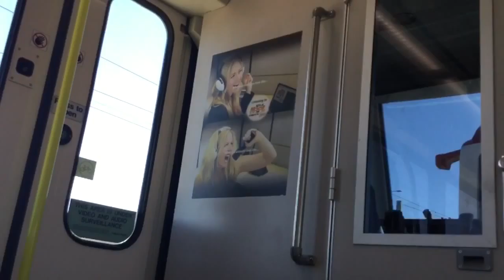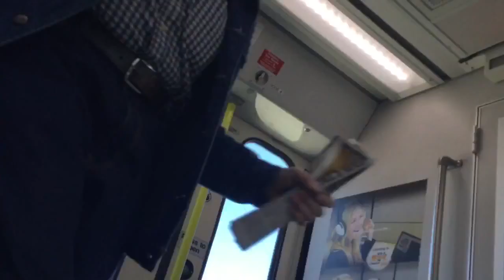CTrain and Aggie days Vlog part 1